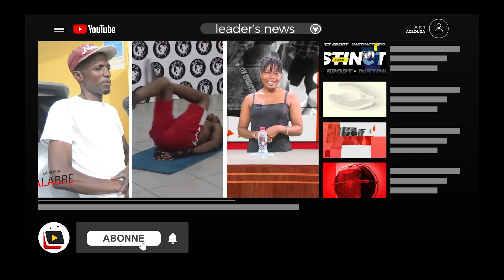POINT COVID-19 DU 05 JANVIER 2024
• LEADER'S NEWS

Bienvenue sur la chaîne officielle YouTube de INSTINCT LEADER, Leader’s News

Nous n'avons aucun droit sur la musique jouée